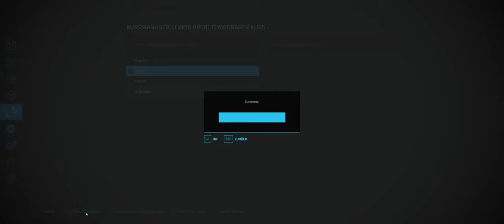LS 22 #079 Willkommen in Polen